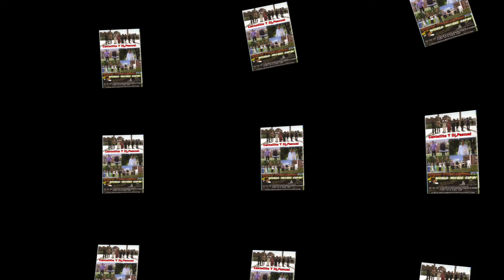Centollito Y DJ.Pascual - EL Meneaito, Instrumental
¡Hola, amigos y amigas de Centollito Producciones! Bienvenidos a mi canal de YouTube, donde la rumba y el sabor nunca faltan. Soy su anfitrión, Centollito, y estoy aquí para traerles la mejor música para bailar, disfrutar y olvidarse de los problemas del día a día.

En este canal, encontrarán una mezcla irresistible de ritmos que van desde la rumba flamenca, rumba portuguesa, salsa flamenca, hasta baladas y mucho más. Nos esforzamos al máximo para traerles nuevos videos llenos de energía, por supuesto, mucho flow para que muevan el cuerpo como nunca antes. Así que prepárense para sudar la gota gorda y dejarse llevar por el ritmo contagioso de la música que nos une.

Además, me encantaría leer sus comentarios y sugerencias sobre qué canciones o estilos les gustaría ver en futuros videos. ¡Centollito Producciones está aquí para ustedes, y juntos haremos que cada día sea una celebración! Así que, ¿están listos para bailar? ¡Vamos a darle con todo!

- Video Editado: Centollito Producciones- Canción Grabada, Mezcla & Masterización Musical, Centollito Producciones
- Música Producida: DJ.Pascual
- Video Editado: Centollito